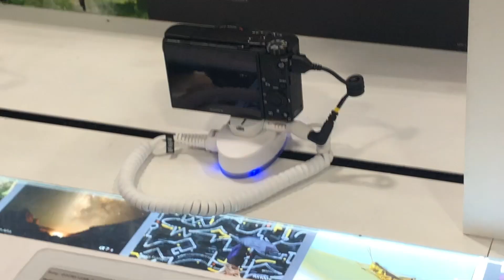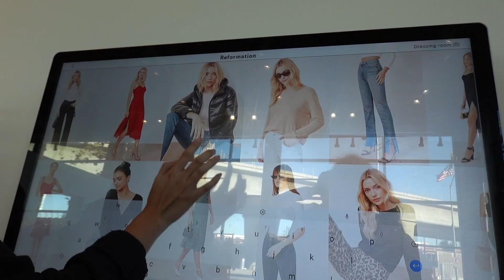WEEKEND in my life vlog♡ Disneyland, Shopping, & more!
Weekend in my life vlog!! I got a new vlogging camera so I can vlog more for you guys! Happy Vlogmas!!

CAMERA USED:

Sony RX100 VI

COURTNEY RANDALL BIO: From teaching herself to play guitar at age 15 to winning Best Overall Entry and Best Solo Entry as a freshman in UCLA’s annual celebrity-judged talent competition Spring Sing, Courtney Randall has been ambitiously pursuing her passion of singing, writing, recording, and performing her music throughout Los Angeles.  She creates music covers and original music, as well as fashion, beauty, and lifestyle videos on her YouTube channel including hairstyle tutorials, fashion lookbooks, makeup looks, and inspirational lifestyle videos.  Above all, Courtney hopes that with her music and videos she can inspire her fans to live with confidence and embrace their unique passions and qualities.